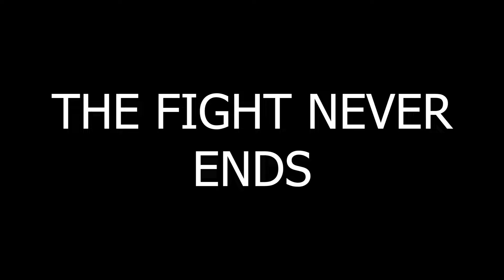UCHIHA MADARA (OP) VS INCREDIBLE HULK IN JUMP FORCE MUGEN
►PC Specifications:
- Processor- i5 9400f
- Graphic Card- GTX 1050ti
- RAM- 24 GB Ram (3200mhz)
- 240GB SSD WD
- 1 TB HDD Seagate
►MONITORS
-Main: Acer KG241Q 165hz 1920* x 1080*
-Secondary 1: LG 19M38 60hz 1366* x 768*
-Secondary 2: Dell IN2030M 60hz 1600* x 900*
►EXTERNAL STUFFS
MOUSE - Logitech G402/ Glorious Model O Wired
KEYBOARD - Kingangjia